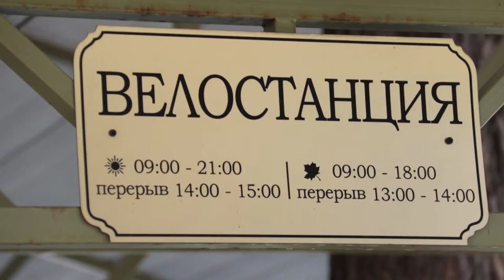Велодорожка на Пионерском проспекте собирает новых поклонников